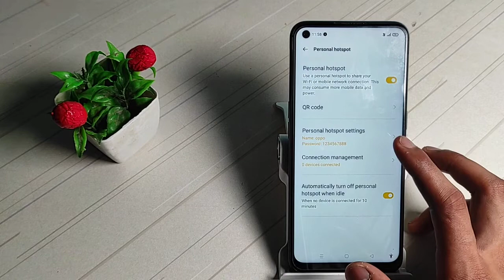how to change hotspot password in oppo f19